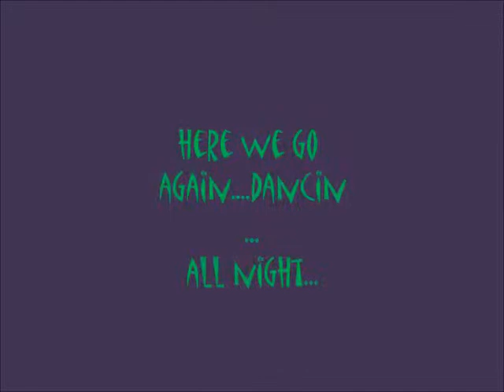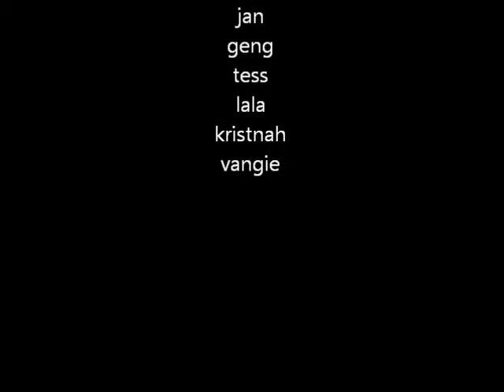Filipino Christmas/New Year in Toronto, Canada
Christmas 2010, New Year 2011